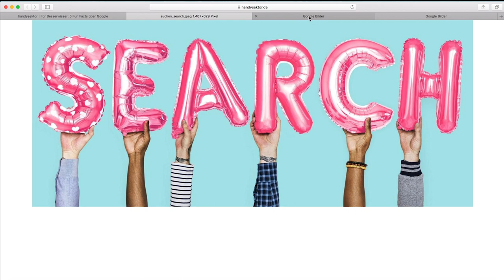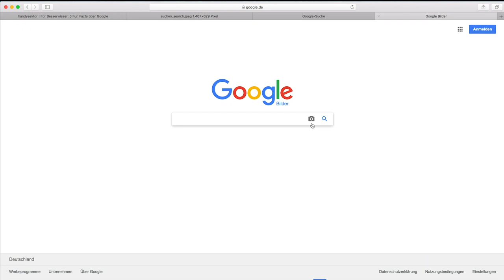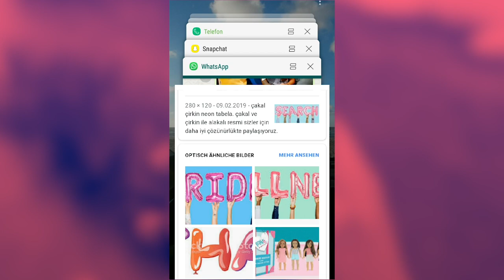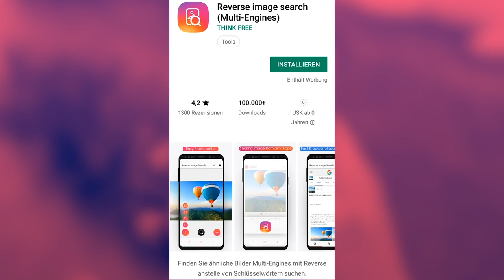5 Möglichkeiten zur Bilderrückwärtssuche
Wir zeigen dir im Video 5 Wege, mit denen du easy herausfinden kannst, woher ein Bild im Netz kommt. Egal ob am Computer oder am Smartphone!

Weitere Informationen gibt es auf Handysektor.de